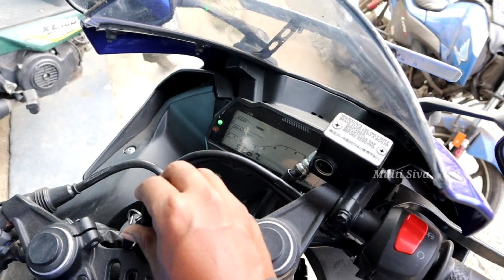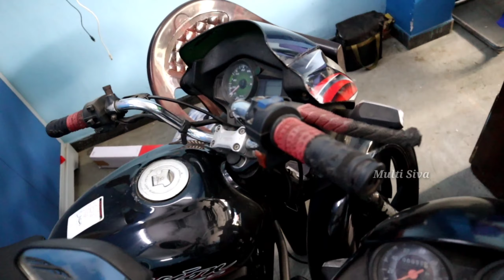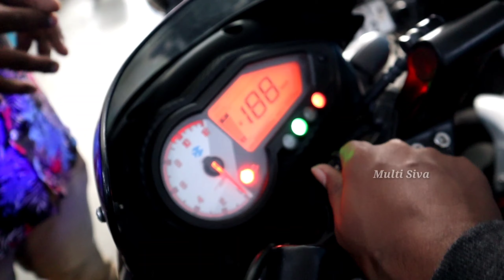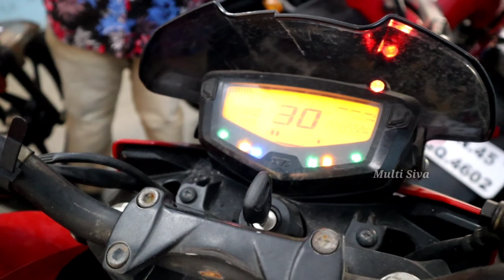SECOND HAND BIKES SALES in Tamil || Bikes Buying and Selling || Ahamad Bikes Thennur Trichy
Shop Details:
Ahamed Bikes
Auto Consultant
Pattabiraman street
Tennur,
Trichy.